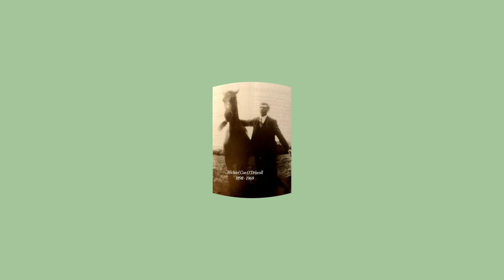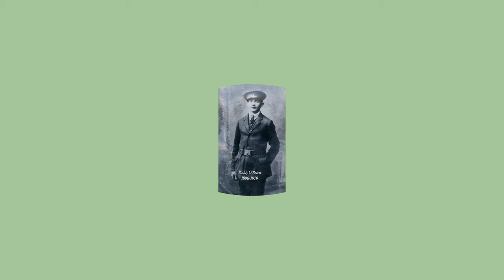Remembering the Kilmichael Ambush 28th November 1920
A 360o short documentary undertaken by Wombat Media, working with and on behalf of Cork County Council to commemorate the centenary of the Kilmichael Ambush featuring local interviews and footage. This production forms part of Cork County Council’s Decade of Centenaries Commemorative Programme, developed by Cork County Council’s Commemorations Committee and supported by Cork County Council and the Department of Tourism, Culture, Arts, Gaeltacht, Sports and Media.